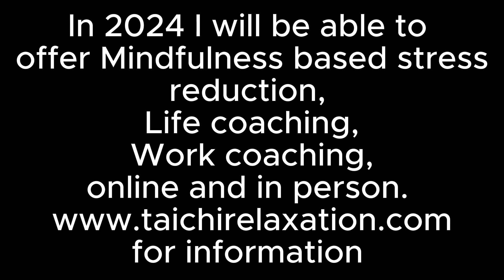Seated Saturday Yang Style Tai Chi in a chair week 8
Every Saturday I'll take you through some Tai Chi in a chair.
Before any exercise remember to consult your doctor and physio to make sure that this exercise is suitable. While these online mini classes are an extension to my in person classes, anyone can do them.
Always stop and take appropriate action should you experience pain, discomfort or illness during your exercise.